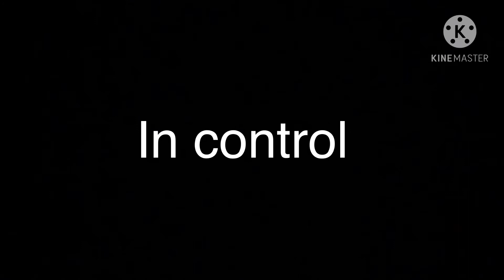In control complete